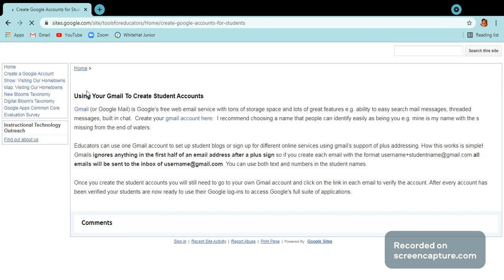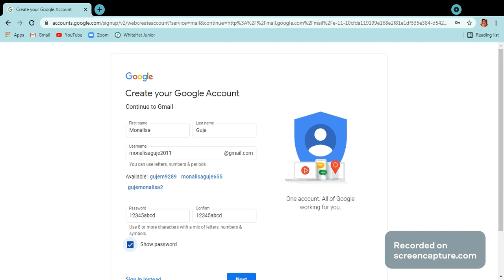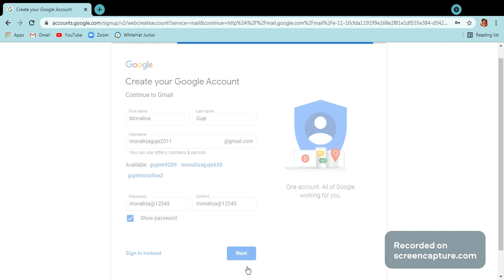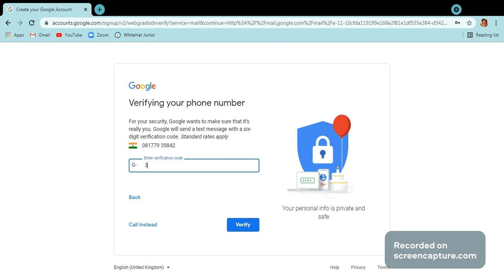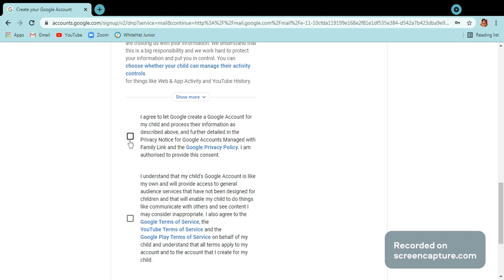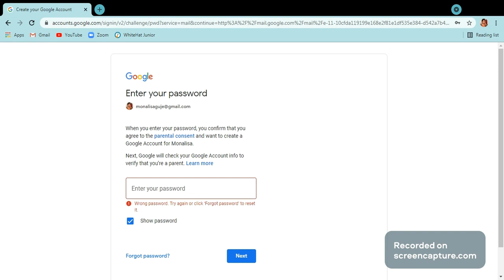How to create gmail id for students. l Gmail account for kids l